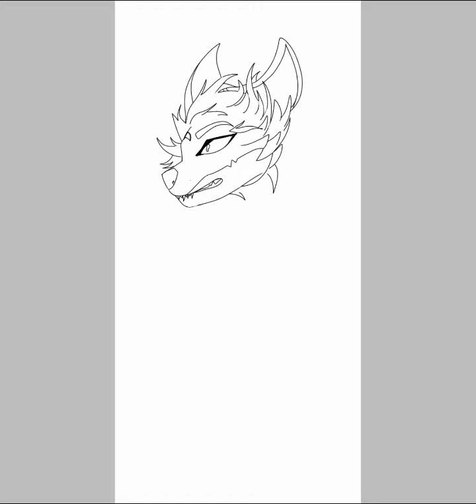Wolf SpeedDraw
My first ever SpeedDraw attempt I've been proud of.